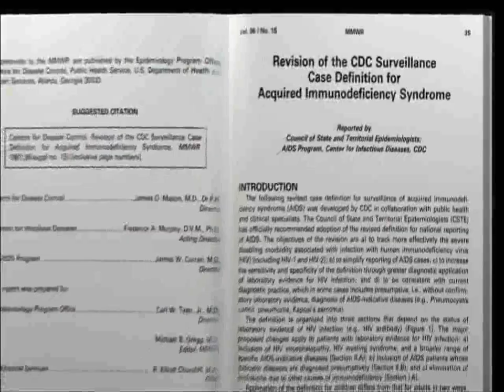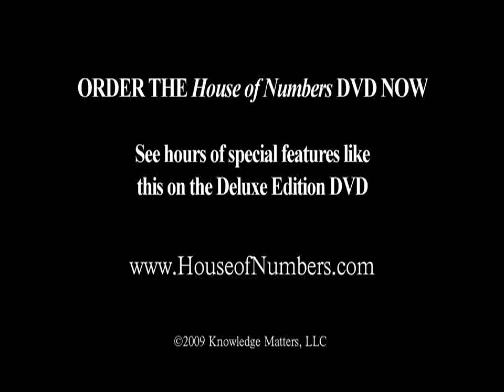Diagnosing HIV without using an HIV Test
Leading experts discuss diagnosing people in the West with HIV, without doing an HIV antibody test.